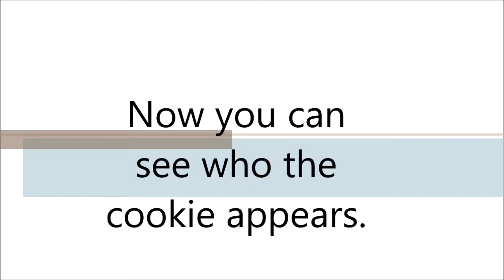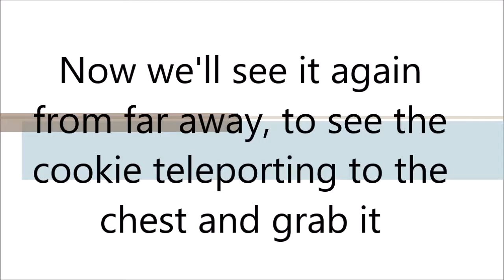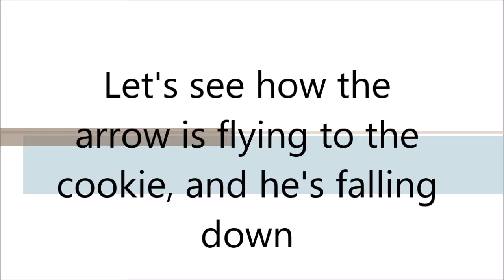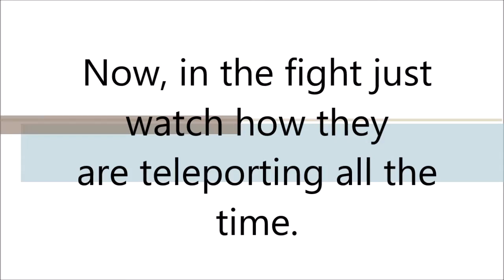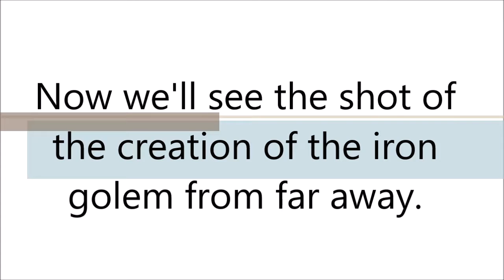Diamonds P1 - behind the scenes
if you want to know anything about 'Diamonds P1' this is the video for you

program: blender